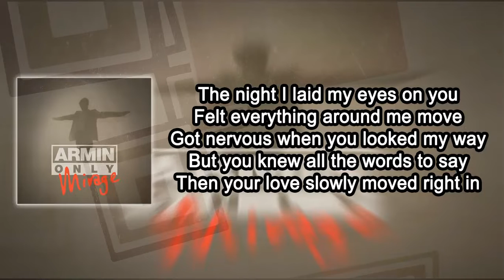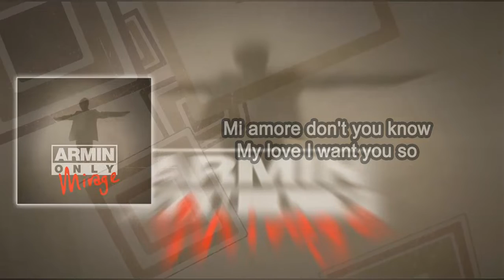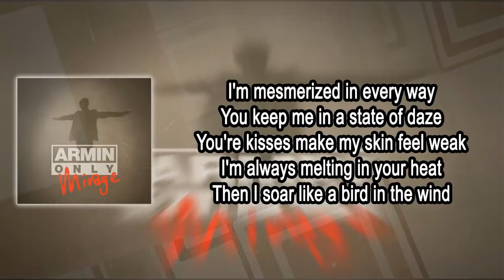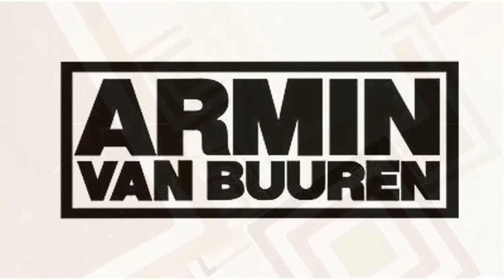Rapture - Nadia Ali Ft. Armin Van Buuren "With lyrics / con letra"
Cancion: Rapture
Artista: Nadia Ali Ft. Armin Van Buuren
Album: Armin Only Mirage The Music
Genero: Electronica, Trance
Fecha de Lanzamiento: 2011